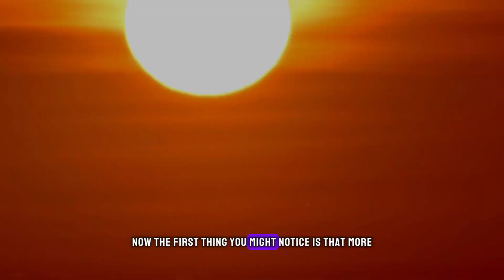What If a Solar Storm Hit Earth in 2024? - Innovative Creator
The Sun is releasing massive spurts of energy that are headed directly toward Earth. And if they hit us, it could change everything. Power grids could be wiped out. Our communications could cease to exist. Humanity might be put back into the Stone Age. All because of a solar storm. But what makes them so powerful? How is it possible for something like this to happen in 2024? And why are they so dangerous?